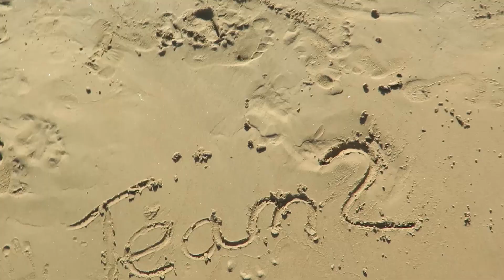OMFG!! TeamThu goes to spain. U WONT BELIEVE WHAT HAPPEND!!!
SIndre and Ruben goes to spain for vacation and run into our friend simon barthetland and decides to shoot a video.